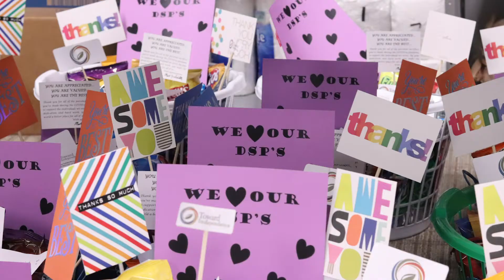DSP Appreciation Week 2020 | CEO Update